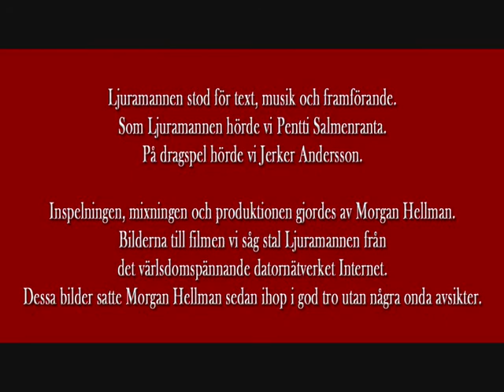Ljuramannen: Vals om FAS3.wmv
LJURAMANNEN: Vals om FAS3

Ljuramannen stod för text, musik och framförande.

Som Ljuramannen hörde vi Pentti Salmenranta.
På dragspel hörde vi Jerker Andersson.

Inspelningen, mixningen och produktionen gjordes av Morgan Hellman.
Bilderna till filmen vi såg stal Ljuramannen från det värlsdomspännande datornätverket Internet. Dessa bilder satte Morgan Hellman sedan ihop i god tro utan några onda avsikter.